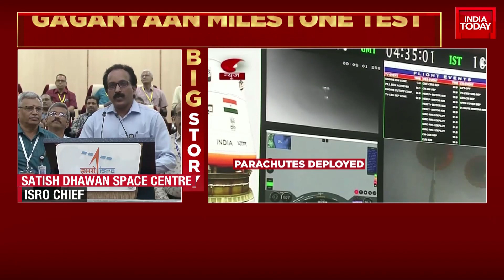ISRO Successful At Gaganyaan Failure Test: Crew Escape System Works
The Indian Space Research Organisation (Isro) on Saturday conducted the third big test part of the ambitious development of the Gaganyaan Mission to send Indian astronauts into space.